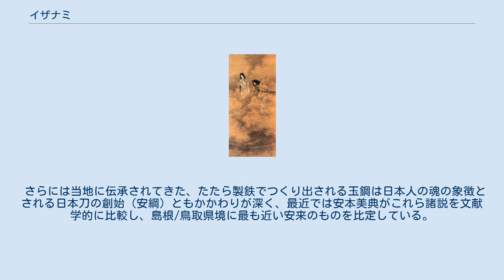イザナミ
伊邪那美命（いざなみのみこと、伊弉冉、伊邪那美、伊耶那美、伊弉弥）は、日本神話の女神で神代七代の7代目（妹）。
伊邪那岐神（伊邪那岐命、伊耶那岐命・いざなぎ）の妻。
別名 黄泉津大神、道敷大神。
皇室の先祖である。
 天地開闢において神世七代の最後にイザナギとともに生まれた。
イザナギとは夫婦となり、オノゴロ島におりたち、国産み・神産みにおいてイザナギとの間に日本国土を形づくる多数の子をもうける。
その中には淡路島・隠岐島からはじめやがて日本列島を生み、更に山・海など森羅万象の神々を生んだ。
 火の神軻遇突智（迦具土神・カグツチ）を産んだために陰部に火傷を負って病に臥せのちに亡くなるが、その際にも尿や糞や吐瀉物から神々を生んだ。
そして、カグツチはイザナギに殺された。
 亡骸は、『古事記』によれば出雲と伯伎（伯耆）の境の比婆山（現在の中国地方にある島根県安来市伯太町）に、『日本書紀』の一書によれば紀伊の熊野の有馬村（三重県熊野市有馬の花窟神社）に葬られたという。
 死後、イザナミは自分に逢いに黄泉国までやってきたイザナギに腐敗した死体（自分）を見られたことに恥をかかされたと大いに怒り、恐怖で逃げるイザナギを追いかける。
しかし、黄泉国と葦原中津国（地上）の間の黄泉路において葦原中国とつながっている黄泉比良坂（よもつひらさか）で、イザナミに対してイザナギが大岩で道を塞ぎ会えなくしてしまう。
イザナミは閉ざされた大岩の向こうの夫にむかって「愛しい人よ、こんなひどいことをするなら私は1日に1000の人間を殺すでしょう」と叫ぶ。
イザナギは「愛しい人よ、それなら私は産屋を建てて1日に1500の子どもを産ませよう」と返した。
そしてイザナミとイザナギは離縁した。
 この後、イザナミは黄泉の主宰神となり、黄泉津大神、道敷大神と呼ばれるようになった。
　　 「イザナ」は「誘う」の語幹、「ミ」は女性を表す語とする説、また名前の「ナ」は助詞とする説がある。
 別名の黄泉津大神（よもつおおかみ）は黄泉国の主宰神の意、道敷大神（ちしきのおおかみ）は（黄泉比良坂でイザナギに）追いついた神という意味である。
 このようにイザナミの神名からは多様な性格が読み取れる。
また、比較神話学の見地から見るとイザナギ・イザナミ神話は各地の様々な神話を組み合わせて形成されたと考えられている。
 安来市の隣、松江市の揖夜神社付近にはイザナミとイザナギとが永遠の離別をした黄泉平坂の神蹟がある。
 イザナミは創造神として信仰されている。
上記の神陵のほか、 などで祀られている。
 また、白山信仰において白山比咩命と同一視され、しばしば白山神社の主祭神または相殿神として祀られる。
白山信仰の拠点とされた越前・加賀・美濃の”三馬場”と呼ばれる聖地のうち、越前馬場に相当する平泉寺白山神社では白山大権現を伊弉冊命とする（美濃馬場の長滝神社では主祭神である菊理姫命と伊弉諾命・伊弉冉命の両神を合祀する）。
 イザナミの墓所の伝承地は、日本神話に記される比婆山や熊野市有馬のほか、雲伯国境を中心として日本各地にある。
宮内省は八雲村（現 松江市）の神納山を比定地の中で最も有力として「陵墓参考地」に認定し、内務省は船通山の北にある御墓山を「伊弉冉尊御陵流伝地」に指定していた。
 しかし、近世以降、古事記解読に初めて成功した本居宣長の古事記伝の話と、鉄製品を作る最良の砂鉄の産地は雲伯国境地帯であることから、島根県安来市伯太町のもの（比婆山久米神社）が支持されていた歴史があり、江戸時代、母里藩の古地図にも峯山大権現と記されているのが確認されている。
 さらには当地に伝承されてきた、たたら製鉄でつくり出される玉鋼は日本人の魂の象徴とされる日本刀の創始（安綱）ともかかわりが深く、最近では安本美典がこれら諸説を文献学的に比較し、島根/鳥取県境に最も近い安来のものを比定している。